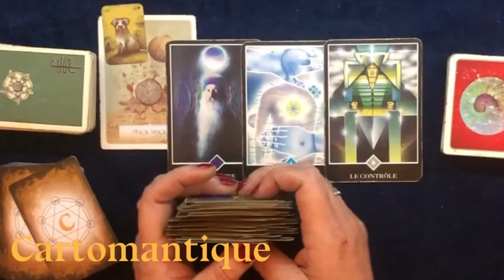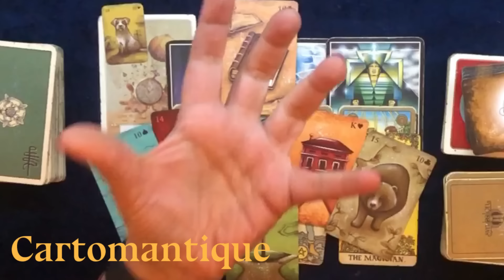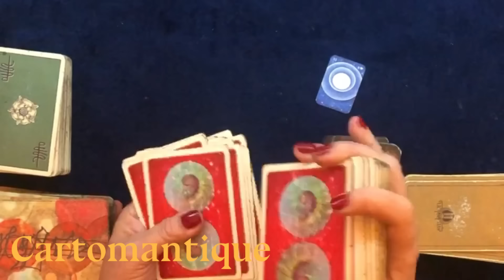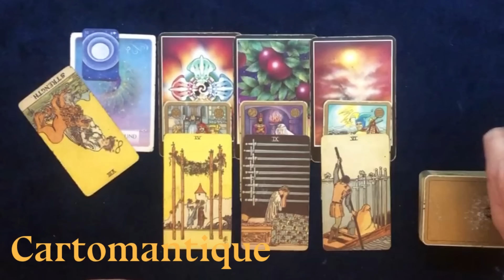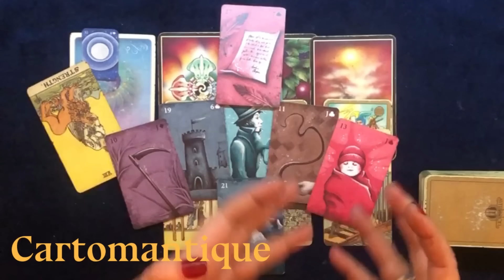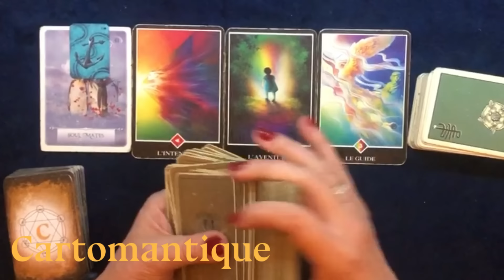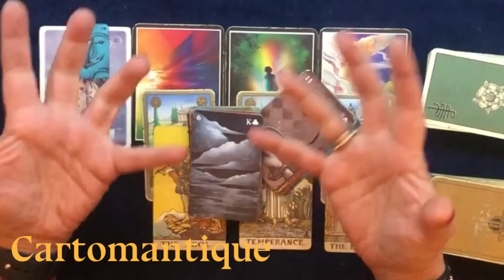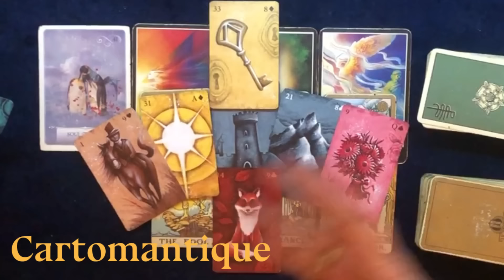AMORE FUTURO IMMEDIATO 💘💖 SCOPRILO in questo INTERATTIVO con TRE VARIANTI PETIT LENORMAND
00:00 - Inizio
04:35 Variante CANE
19:45 Variante LUNA
32:31 Variante ANCORA